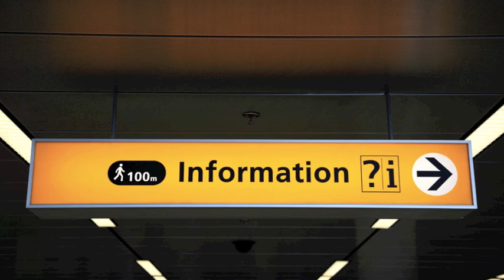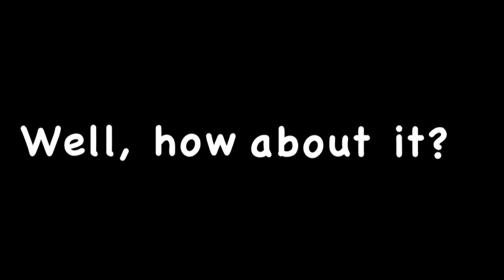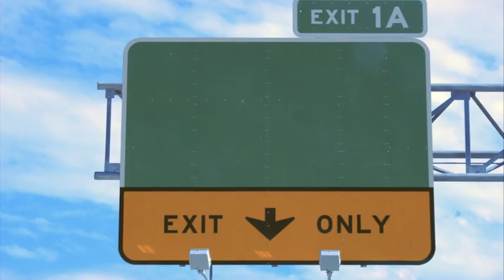How will you teach me in the 21st century?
This is my final video project, a call to action, from my Emerging Technology in a Collaborative Culture class at Full Sail University where I am completing my Master's degree in Education Media and Design Technology.

This video asks faculty that teach any age of student to consider if they incorporating appropriate tech to help prepare their students for success in the 21st Century.

All stills except the tabloid shot are from the Microsoft Clipart Gallery. Audio loops from GarageBand. Movie edited with iMovie '09.